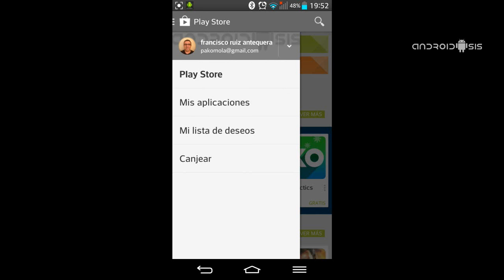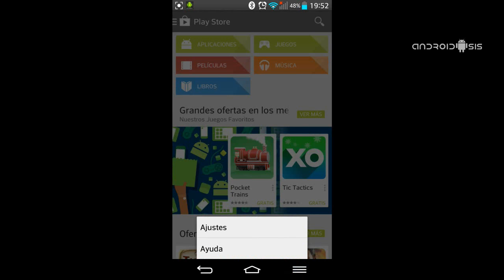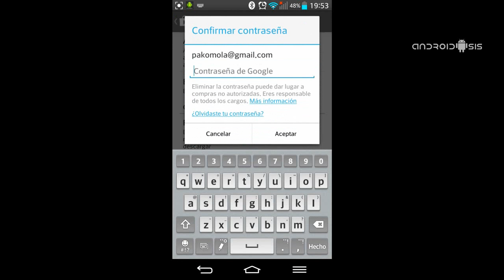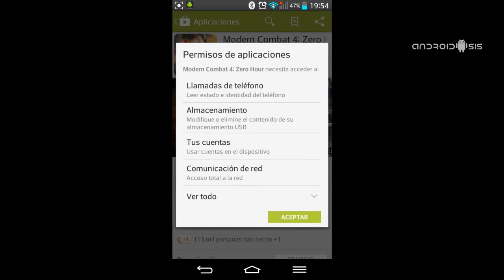Cómo proteger Play Store con contraseña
Tutorial paso a paso para proteger tu Android y su tienda de aplicaciones Play Store con contraseña para prevenir compras no autorizadas.